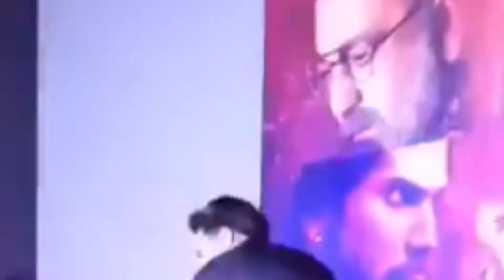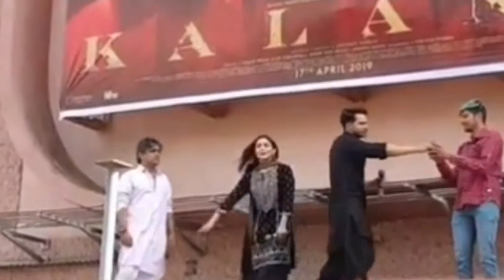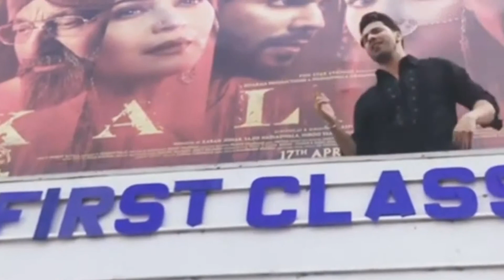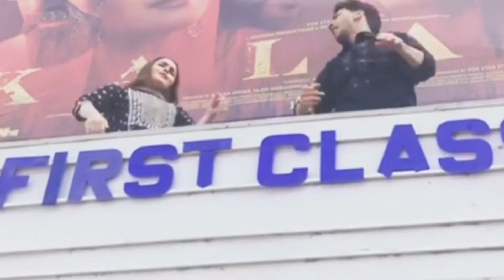22 मार्च 2019